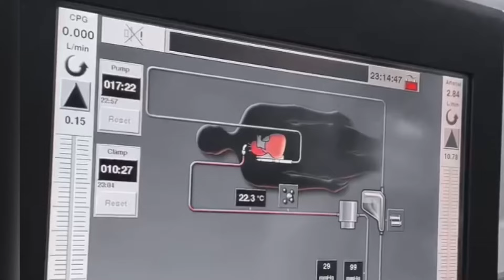Salman Khan Cancer 1st Chemotherapy Unsuccessful Very Sad 😞 News